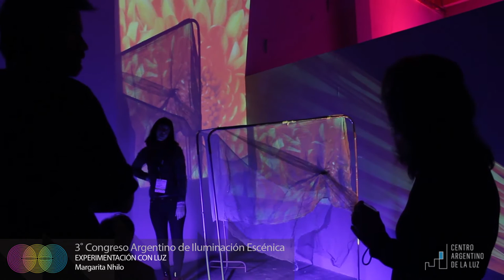3er CAdIE - Experimentación con luz - Margarita Nhilo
3er Congreso de Iluminación escénica.
2015